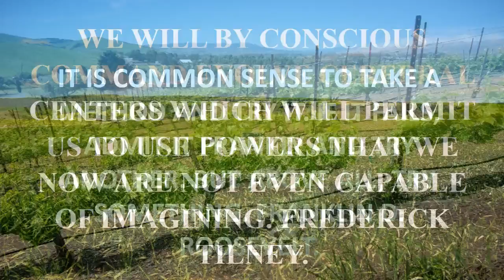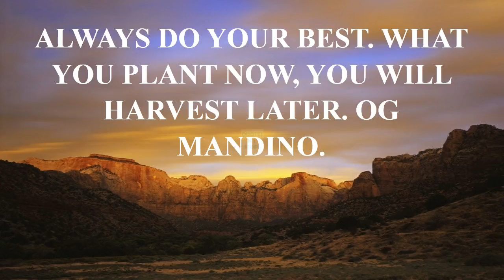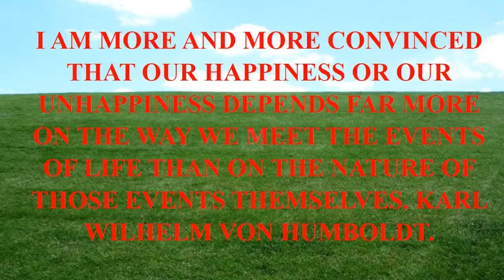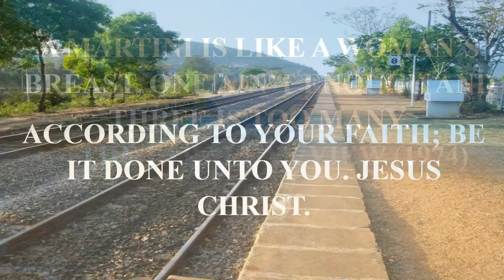funny quote motivation.mp4